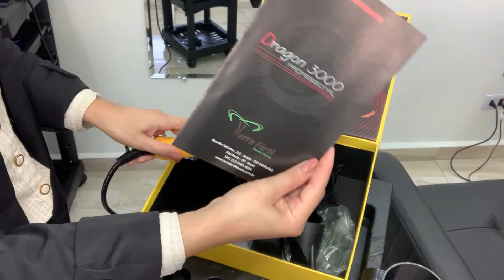Secador Dragon 3000 Professional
meu cupom: Paula100